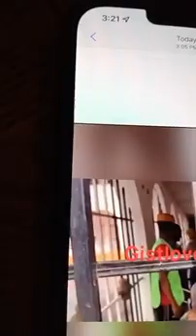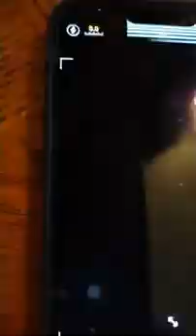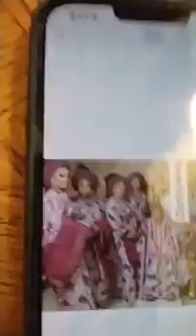EX QUEEN DAMI AND HER MUMMY DISGRACE OUT OF PALACE OF LATE OBA LAMIDI RITA DOMINIC WAS WELCOME 2 🏡